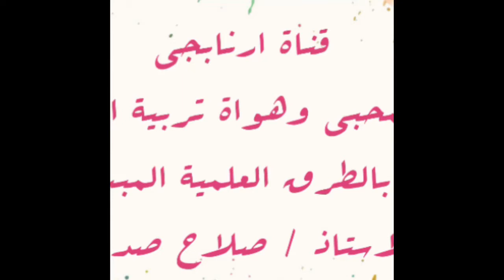ما يجب على المربى نحو فطام ارانبة - قناة ارنابجى ( الحلقة ٣٩ )